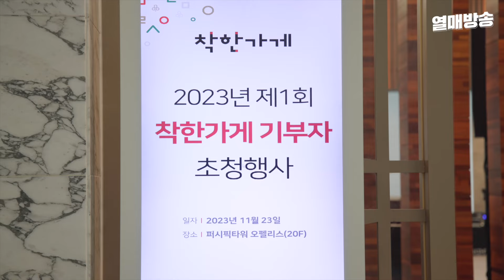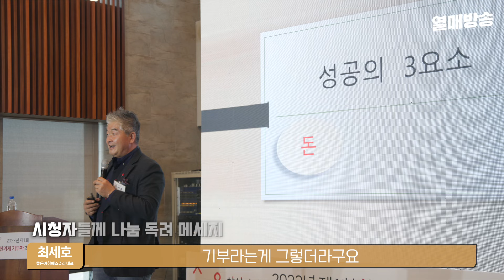땡큐베리데이 12월의 현장 이야기📰 착한가게 기부자 초청행사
지난 11월 23일 사랑의열매는
착한가게 기부자 초청행사를 열었습니다

🍒착한가게란,
매월 최소 3만원 이상,
매출의 일정액을 정기적으로 어려운 이웃들에게
나누는 가게를 말합니다💗

코로나19를 비롯해 수많은 경제 위기 속에서도
10년이 넘게 꾸준히 나눔에 동참해주신 착한가게 기부자
100분을 모셔서 행사를 가졌는데요🥰

전국의 착한가게 기부자들이 모였던
이번 착한가게 기부자 초청행사 현장을
땡큐베리데이와 함께 보실까요?👉